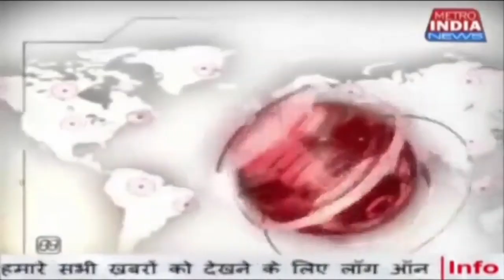UBT गट के कार्यकर्ता शिवसेना शिंदे गुट में हुये शामिल, आमदार प्रकाश सुर्वे ने किया सबका स्वागत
मागाथाने विधानसभा के विधायक प्रकाश सुर्वे के नेतृत्व में UBT गट के भारी संख्या में कार्यकर्ता शिवसेना शिंदे गट में हुये शामिल।
मागाठाणे विधानसभा में यूबीटी को झटका

 शिवसेना में शामिल हुए राजेश मिश्रा

मुंबई। मागाठाणे के लोकप्रिय शिवसेना विधायक प्रकाशदादा सुर्वे के जनहित कार्यों को देखते हुए काफी संख्या में उत्तर भारतीय शिवसेना में शामिल हो रहे हैं। आज उद्धव बालासाहेब ठाकरे (यूबीटी) के गट  प्रमुख राजेश मिश्रा ने अपने समर्थकों के साथ शिवसेना में शामिल हो गए। प्रकाश सुर्वे ने शिवसेना में उनका स्वागत करते हुए उन्हें उत्तर भारतीय सेल का उप विभाग प्रमुख बनाए जाने की घोषणा की।